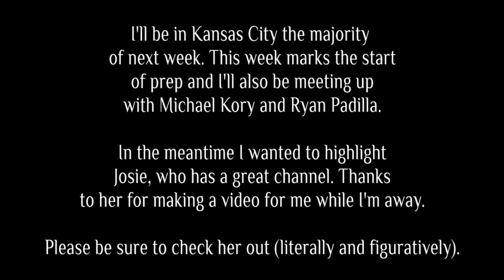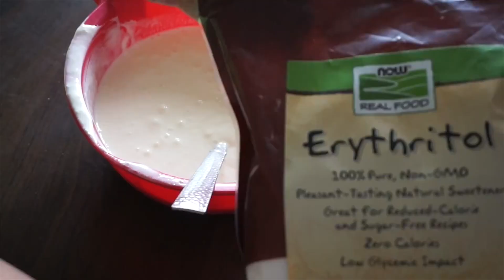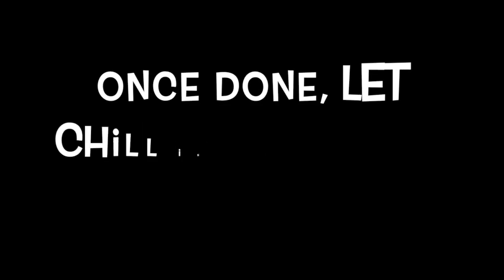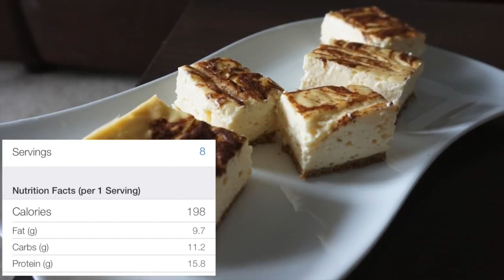Protein Cheesecake w/Josie Mai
Big thanks to Josie for the video. If you haven't seen her channel yet please go and check it out, I think you'll find some high quality and entertaining videos.